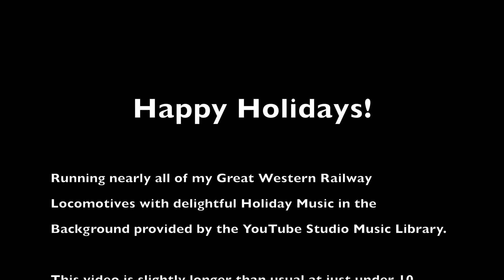2021 Running Sessions: Holiday Running Session #3 - Great Western Railway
Happy Holidays!

Running nearly all of my Great Western Railway Locomotives with delightful Holiday Music in the Background provided by the YouTube Studio Music Library.

This video is slightly longer than usual at just under 10 minutes as it is split into three parts with a different sets of locomotives running.

Locomotives running on the Layout:

Bachmann GWR City Class 3717 - "City of Truro"
Bachmaan GWR 4900 Class 5981- "Frensham Hall"
Bachmann GWR 57xx Class Pannier Tank 8750
Hornby GWR 16xx Class 4819
Tri-Ang GWR Dean Single 3046 - "Lord of the Isles"
Hornby GWR Dean Single 3047 - "Lorna Doone"
Bachmann GWR Earl 32xx Class 9003 - "Dukedog"
Hattons GWR Andrew Barclay 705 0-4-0ST
Bachmann Junior GWR Freelance 0-4-0ST
Hornby GWR Castle Class 5029 - "Nunney Castle"
Oxford Rail GWR Dean Goods 2301 Class 2534
Lima GWR Diesel Railcar - "No. 22"

Hope everyone has a Happy and Safe Holiday Season!

0:00 Intro
0:13 City of Truro, Frensham Hall, 57xx, and 16xx
4:05 Dean Single Double Header, Dukedog, 0-4-0 Freelance, and Andrew Barclay 0-4-0
7:08 Nunney Castle, Dean Goods, 16xx + Autocoach, and Diesel Railcar
9:30 End Screen

"Deck the Halls (Instrumental)" - YouTube Studio Library
"12 Days of Christmas (Instrumental)" - YouTube Studio Library
"O Christmas Tree (Instrumental)" - YouTube Studio Library
"Jingle Bells (Instrumental)" - YouTube Studio Library